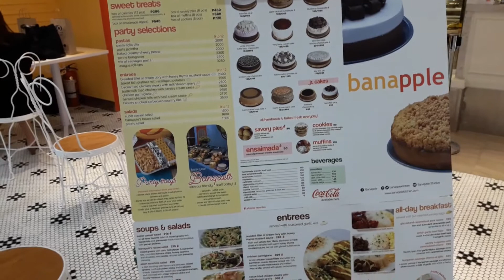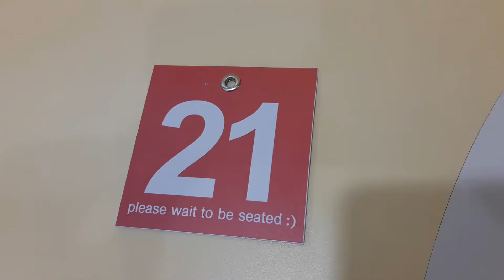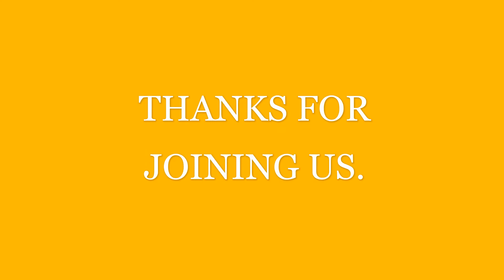Dining during new normal